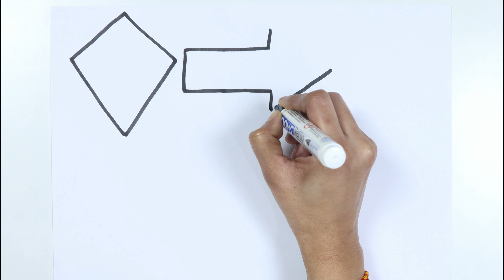Shapes drawing with colors, 2D shapes drawing kids & toddlers | Preschool learning video for kids